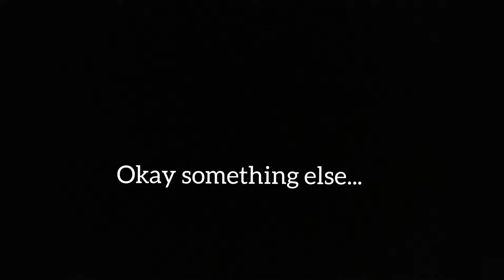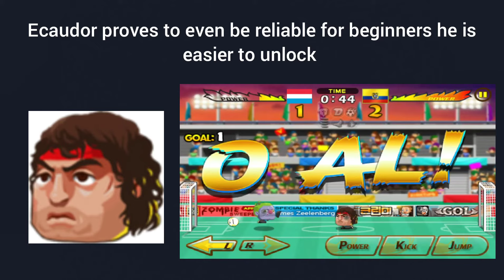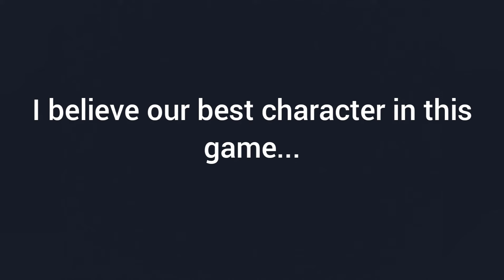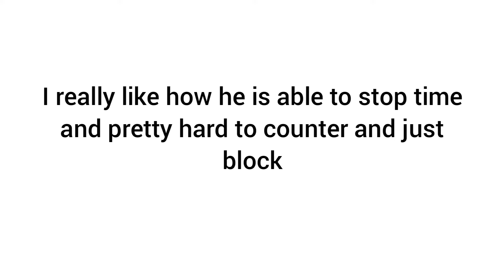Unpopular Opinions in Head Soccer #2 Surprising!